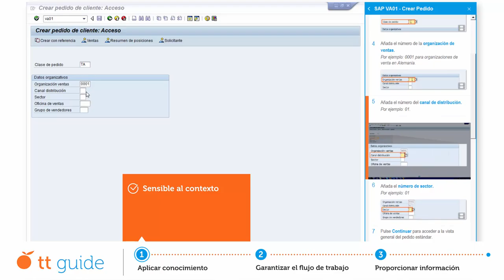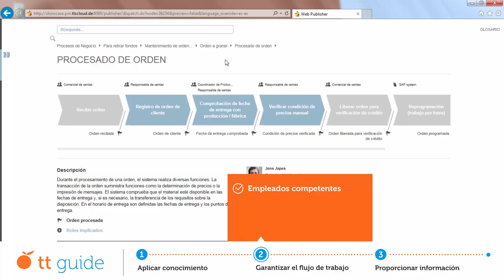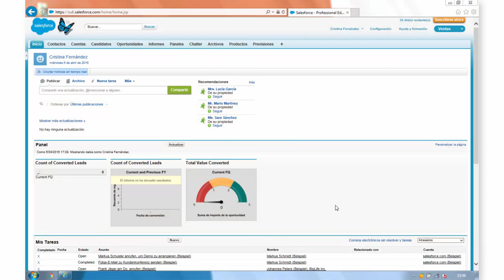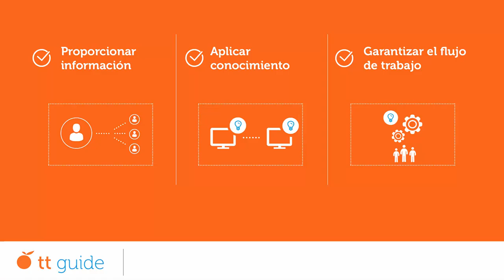tt guide - convierta el conocimiento en rendimiento en el puesto de trabajo (Español)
tt guide ofrece acceso a la información en el puesto de trabajo en el momento de necesidad. De esta forma, permite a los empleados convertir conocimiento en rendimiento en el puesto de trabajo. tt guide proporciona contextualmente respuestas directamente en la aplicación de negocio, así como ayuda orientada a roles de usuario para los procesos de trabajo y de negocio. Si lo desean, los usuarios clave pueden ellos mismos crear guías paso a paso, gracias a los sencillos procesos de grabación y  publicación.